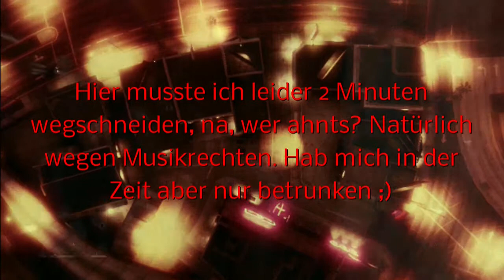Let´s Play GTA V #35 - Trevors nackter Hintern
consoledata -- Let´s Plays and more
Besucht uns auf Facebook: